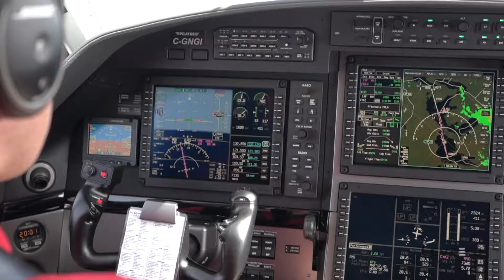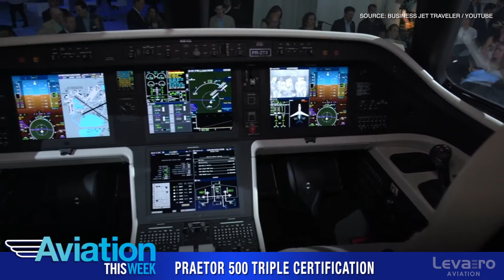Aviation This Week - October 4, 2019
DART Aerospace acquires Simplex Aerospace to boost aerial firefighting. Bell introduces 360 Invictus concept for FARA competition. Embraer Praetor 500 receives EASA and FAA approval.